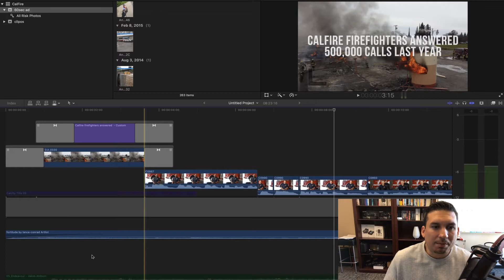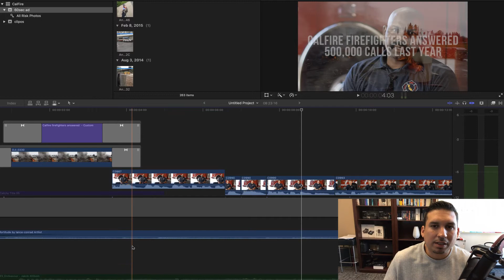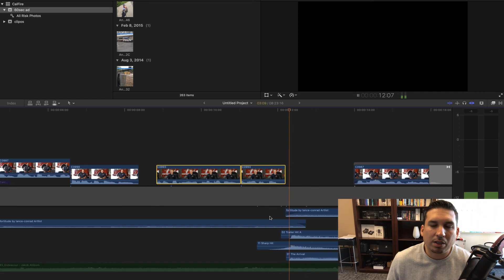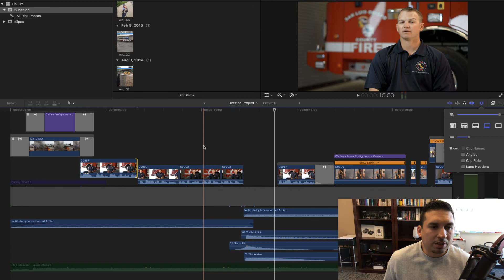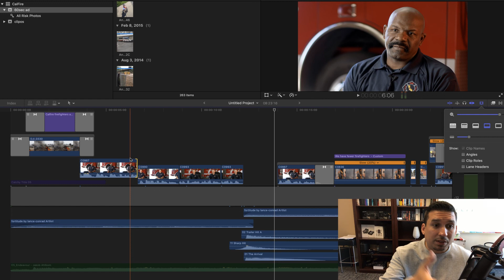QUICK TIP - An easy way to edit conversations in FCPX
In this video, I give you an easy way to edit conversations in FCPX.